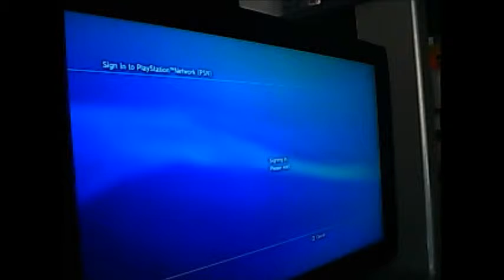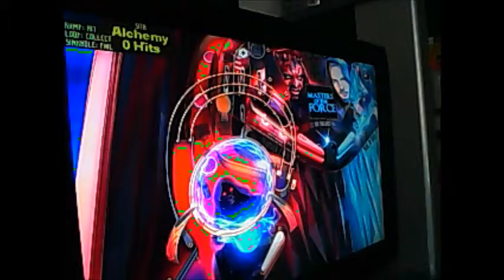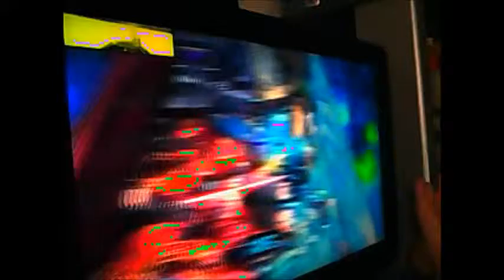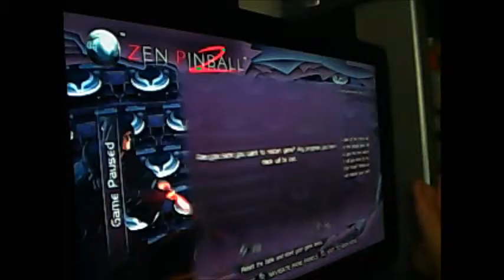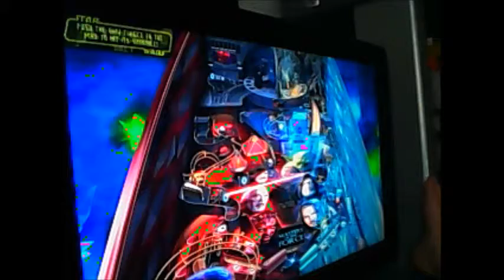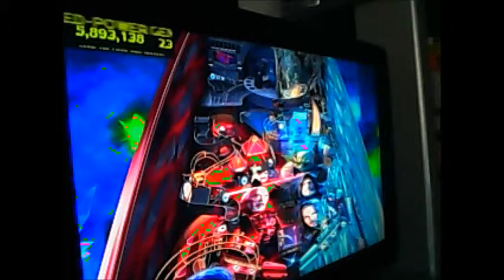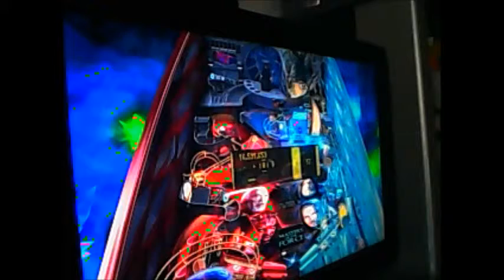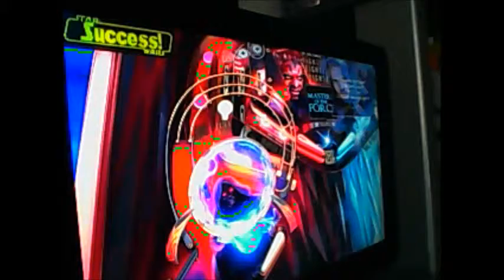Zen-Masters of the Force-pt1